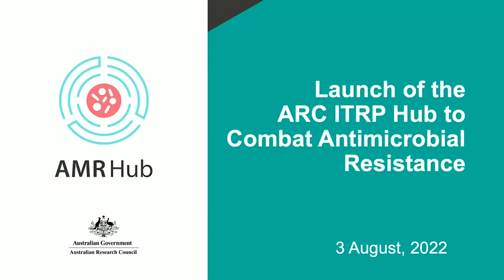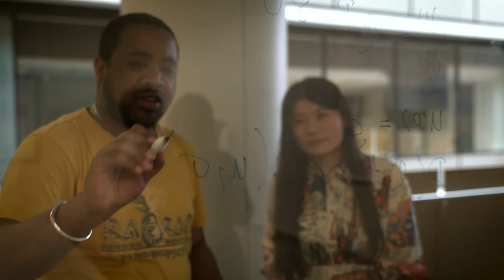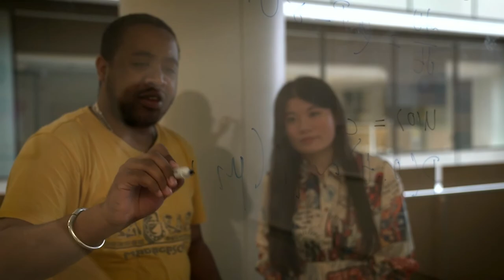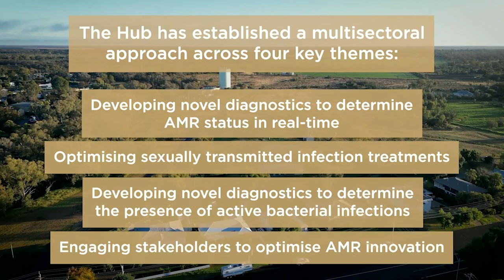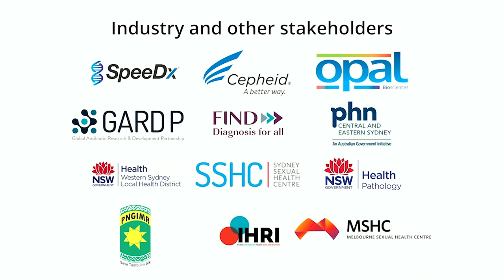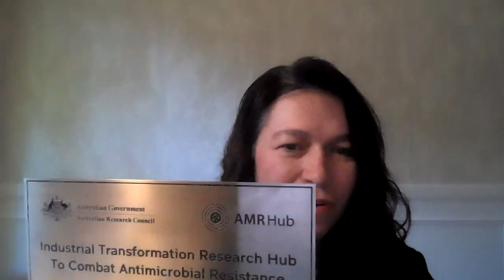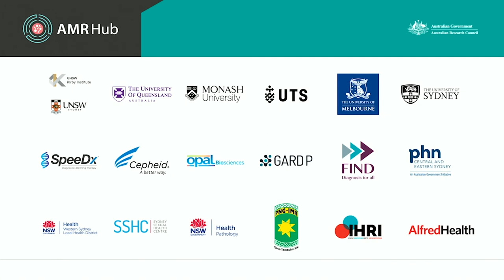Launch of ARC Industrial Transformation Research Hub to Combat Antimicrobial Resistance (AMR Hub)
On 3 August 2022, the AMR Hub was launched at a special online event. The AMR Hub is a world-first partnership between research, industry and other stakeholders to combat antimicrobial resistance.

The event was chaired by Chief Investigator and Hub Director, Professor Rebecca Guy, with guest presentations from:
- Professor Attila Brungs, Vice Chancellor and President, UNSW Sydney
- Professor Sean Emery, Senior Vice Dean, Medicine and Health, UNSW Sydney
- Ms Judi Zielke, Chief Executive Officer, Australian Research Council